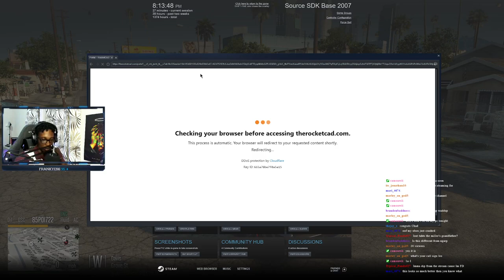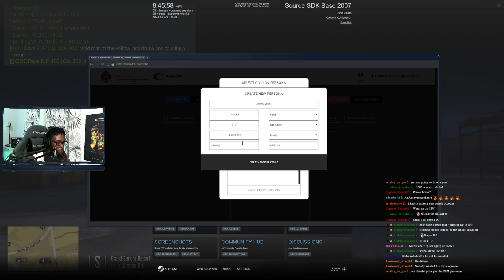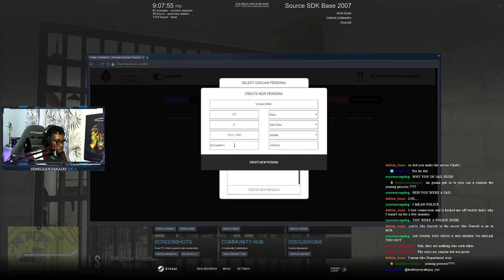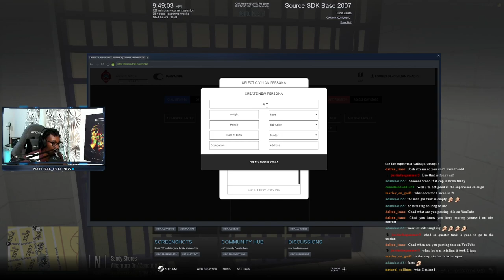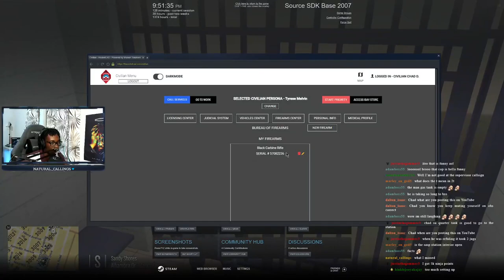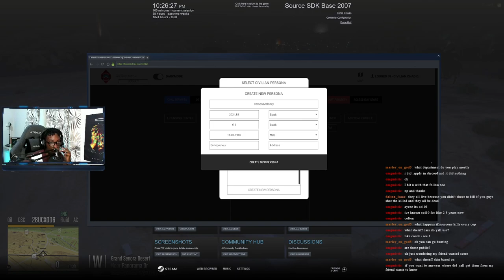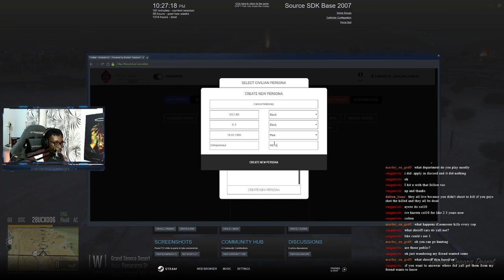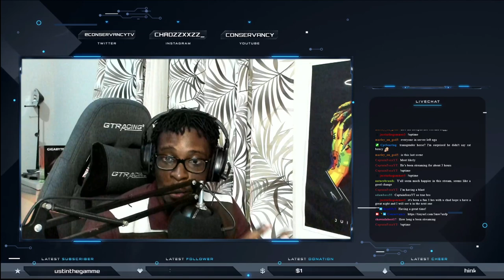Prison Fight!! || Diverse Roleplay (DVRP) || Conservancy LIVE || GTA 5 RP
Welcome to my first livestream of Diverse Roleplay Community.  Hope you guys enjoy this prison fight and drug bust.  Wanna join Diverse Roleplay??

1. Ensure you meet all joining requirements.
2. Read through our frequently asked questions before proceeding with an application.
3. Ensure you have joined the DVRP Fan Server.
4. Go to bot-commands in the fan server and type “.apply”.
5. The Diverse Roleplay bot will DM you the application.
6. Complete the application with your best effort, honesty, and ability. Ascertaining that you provide accurate personal information, select your selected department, and accept the disclaimers and rules.
7. Wait for a response via the bot’s direct messages. Then, you will receive information about an interview server and you will have access to a channel in the fan Discord (request-an-interview), where FTOs/FTAs will ping the accepted role when they are doing interviews.